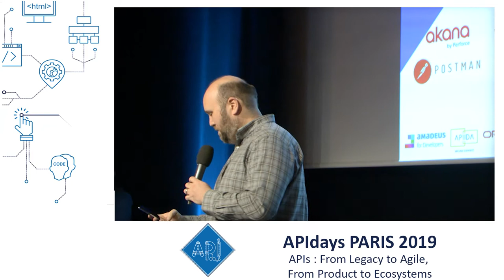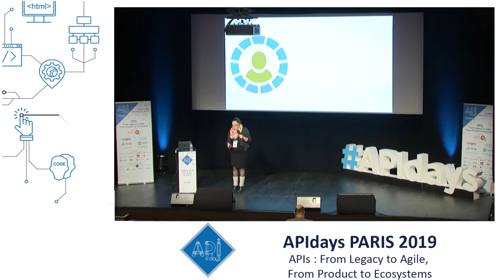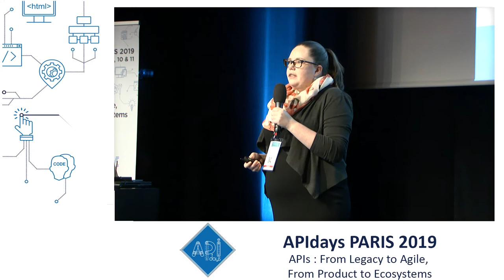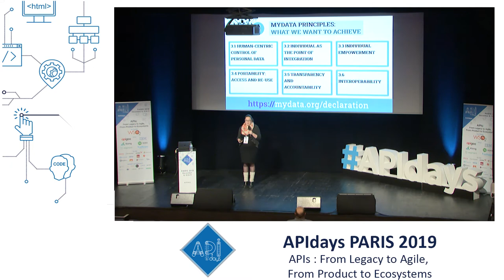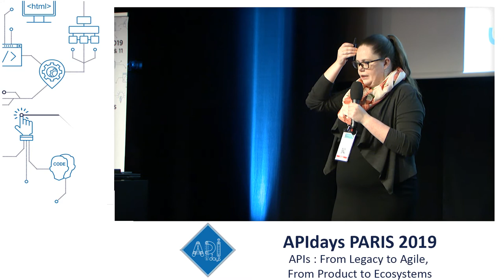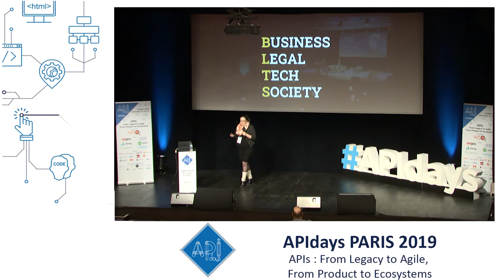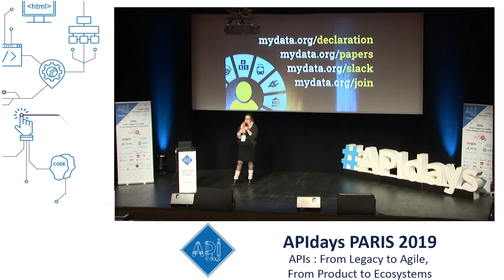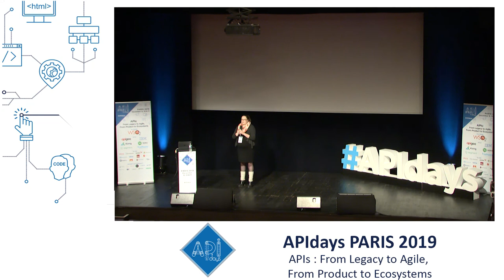For a Fair, Sustainable & Prosperous Digital Society, Viivi Lahteenoja @ MyData Global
For a Fair, Sustainable & Prosperous Digital Society
Viivi Lahteenoja, Deputy General Manager @ MyData Global